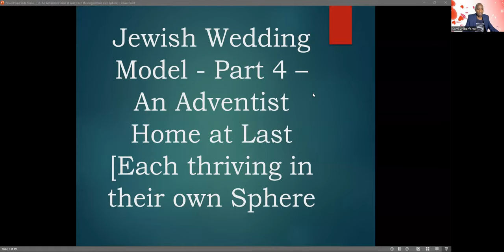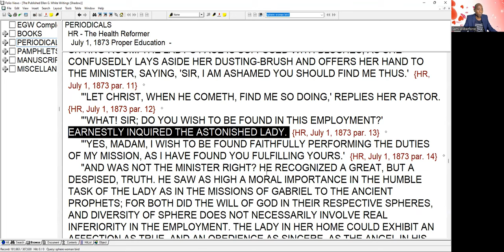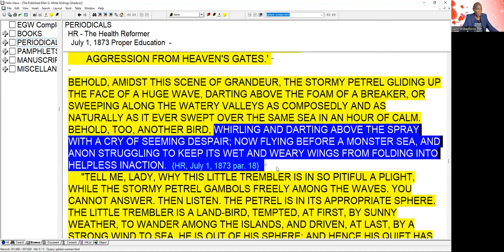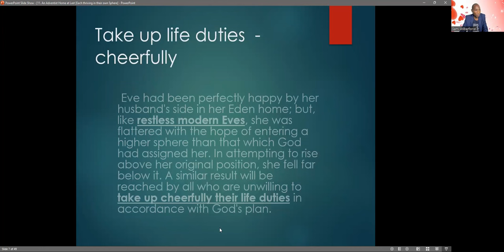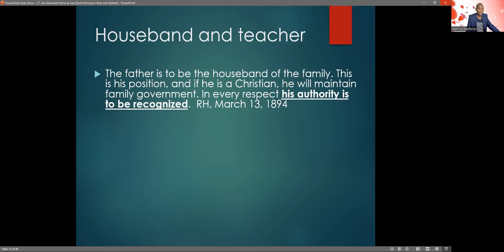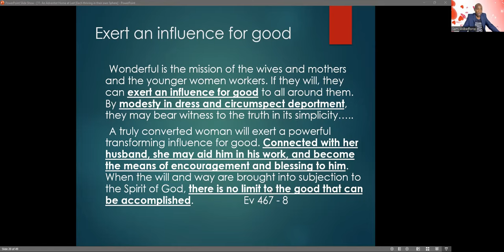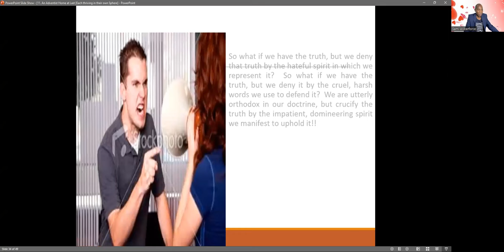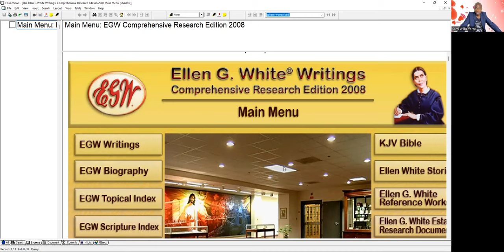Jewish Wedding Model - Part 4 – An Adventist Home at Last - Sami Wilberforce